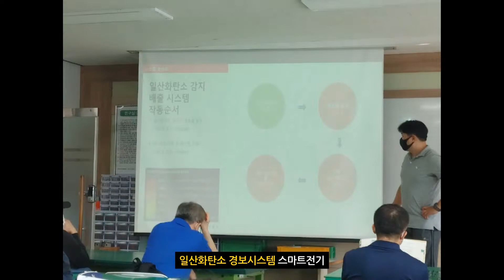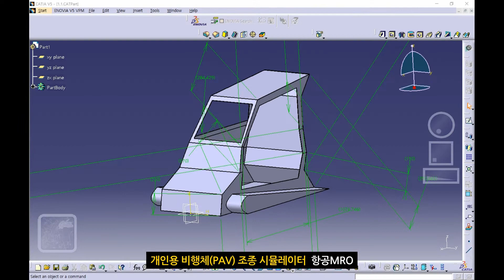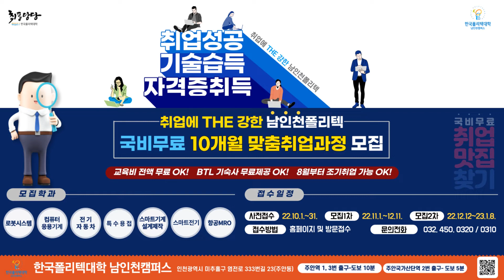22학년도 남인천폴리텍 프로젝트작품 제작 스케치 영상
22학년도 남인천폴리텍 프로젝트작품 제작 스케치 영상
* 2년제 학위과정
✅ 수시 1차: 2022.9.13.(화) ~ 10.7.(금)
✅ 수시 2차: 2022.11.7.(월) ~ 11.22.(화)
✅ 정시모집: 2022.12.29.(목) ~ 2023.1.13.(금)

* 전문기술과정·하이테크과정
✅ 사전접수: 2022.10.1.(토) ~ 10.31.(월)
✅ 모집 1차: 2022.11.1.(화) ~ 12.11.(일)
✅ 모집 2차: 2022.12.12.(월) ~ 2023.1.8.(일)

*자세한 문의는 홈페이지를 방문해주세요!